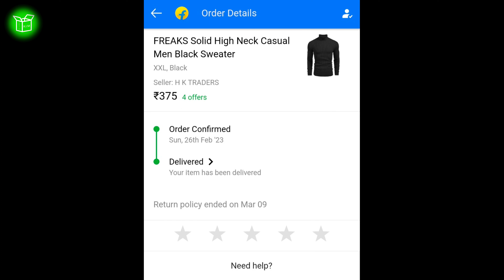high neck sweater | Turtle Neck Sweater | स्वेटर | review by Unboxing rim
ignore it👇👇👇

high neck sweater design
high neck sweater with saree
high neck sweaters for men
high neck sweaters for men woolen
high neck sweaters for women wool
high neck sweaters for girls
high neck sweaters for women combo
high neck sweaters for men wool
high neck sweater for baby girl
turtle neck tops for women
turtle neck t-shirt for men
turtle neck t-shirt for women
turtle neck t-shirt for boys
turtle neck crop tops for women
turtle neck sweaters for women
turtle neck tshirt for women
turtle neck for men
turtle neck sweatshirt for women
turtle neck shirt for men
turtle neck shirt for women
turtle neck sweaters for men
turtle neck sweatshirt
turtle neck sleeveless top for women
turtle neck sleeveless top
high neck sweater design for girl
high neck sweater haul
high neck sweater design for men
high neck sweater meesho haul
high neck sweater kaise banate hain
high neck sweater for men
high neck sweater style
turtle neck black t shirt
turtle neck tops haul
turtle neck cutting and stitching
turtleneck sweater
turtle neck top style girl
turtle neck top
turtle neck tops haul meesho
turtleneck men

Or Dosto Kuch Bhi Suggestion ho to please Comment Karo!